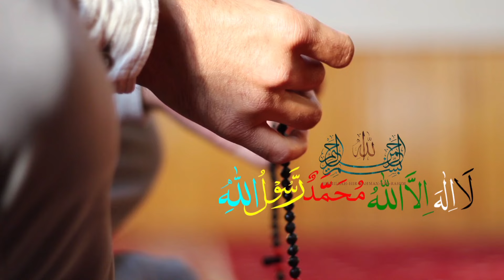Teri Rahbari Alag Hain तेरी रहबरी अलग है.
lyrics:-Shaikh Sadiq

तेरी रहबरी अलग है,तेरी आशिकी अलग है।
राहे मुहब्बत में अली की फातिमा अलग है।
कैसै कहे सबा से तु चमन में क्यों आयी।
ये दोस्ती अलग है ये खामोशी अलग है।
ये बुतकदा तेरा  और हरम शैख जी का ..
 जल्वा ए दीदार का निस्बत अलग है
कदमों में कोहताली  बेदार  कहते हैं।
जिसे यार कहते वो  अशआर अलग है
सनद मंसुर की लेके  सारे सरदार चले हैं..
जिस हाल की अदा है वह यार ही अलग है
राहे मुहब्बत में अली की फातिमा अलग है।Shaikh Sadiq